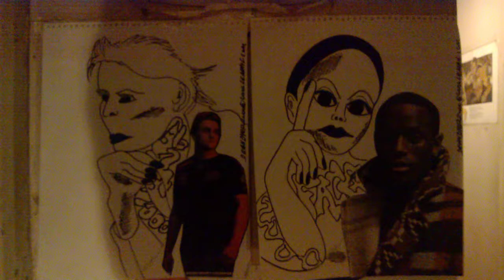FACE 2000 BYRON STINGILY THE PURIST BACK TO PARADISE PRODUXCED BY OSCAR G FOR MURK